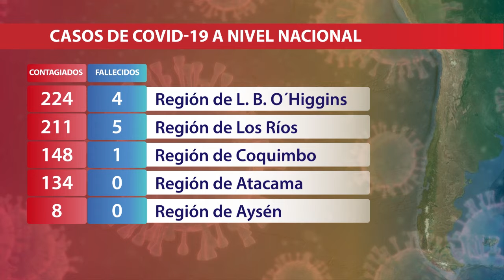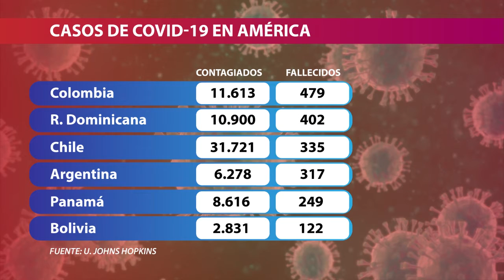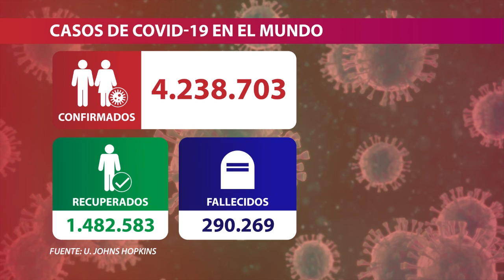335 personas han fallecido. doce de ellas en las últimas horas.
335 personas han fallecido. doce de ellas en las últimas horas, en distintas regiones del país. y 31 mil 721 pacientes se han contagiado.